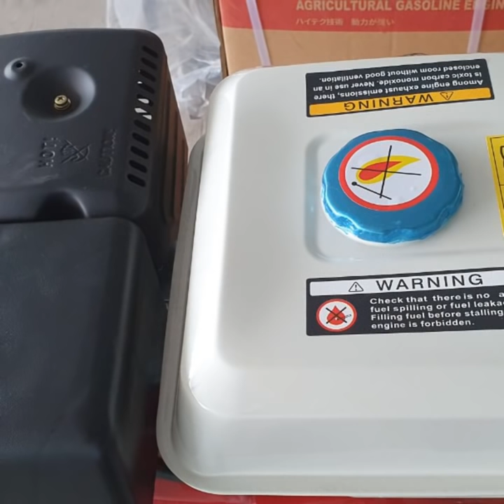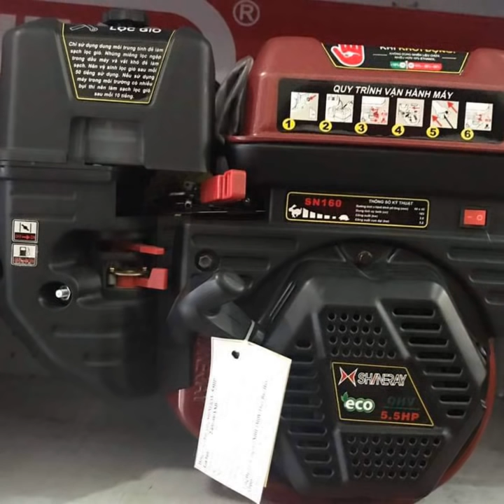Yokohama model Thailand 0886356707